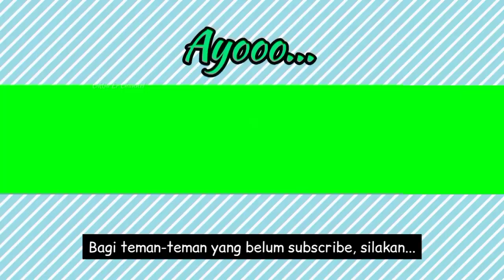Menu Takjil Segar. KOLAK SERBA ANEKA (Talas, pisang, ubi ungu dan ubi kuning)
Bismillahirrahmanirrahiim...
Semoga bermanfaat

Assalamualaikum, sahabat CikGu Er di manapun. Selamat bertemu lagi. video kali ini saya membuat olahan yang segar dan legit cocok untuk menu berbuka puasa. Tidak hanya sedap untuk buka puasa, sangat enak juga dinikmati kapan saja. Kolak serba aneka karena bahannya beraneka macam. Ada talas, pisang, ubi ungu dan ubi kuning. Karena pas tidak ada singkong maka gak pakai singkong. Kalau teman-teman ingin menambahkan singkong dipersilakan yaaa. Selamat menjalankan ibadah puasa.

Kolak serba aneka

bahan
1. talas
2. pisang
3. ubi ungu
4. ubi kuning
5. singkong (di Video gak pakai)
6. gula kelapa
7. gula pasir
8. garam
9. vanili
Semua bahan digunakan secukupnya yaa. Sesuaikan kebutuhan.